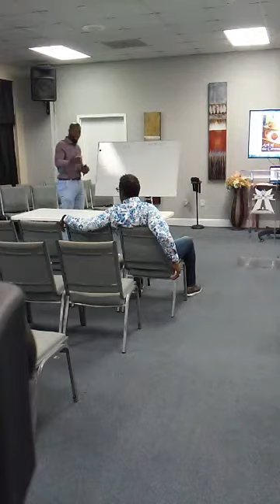iNspirePM! w/Nick White April 11, 2019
iMpact Christian Church, A Kingdom Agenda Fellowship w/Apostle Keith l. Moore